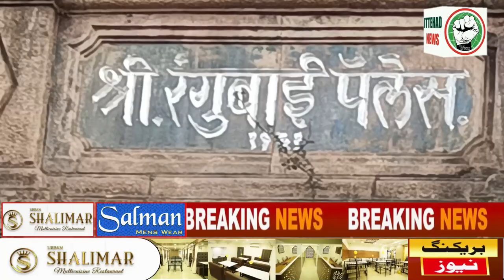ITTEHAD NEWS | BELGAUM |-MES LEADER SHUBHAM SHELKE ON ASSEMBLY ELECTION.